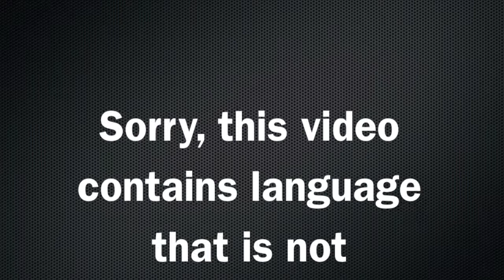'The Last of Us' Discussed - Outtakes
Outtakes from 'The Last of Us' video.